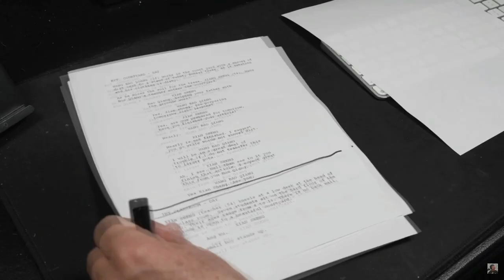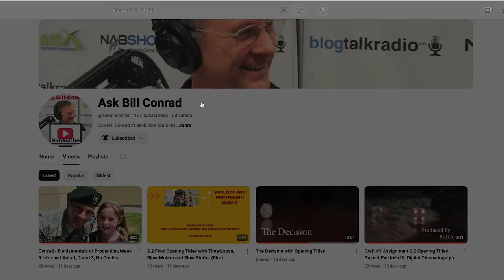4.2 Where I Am as a Filmmaker (Full Sail University)